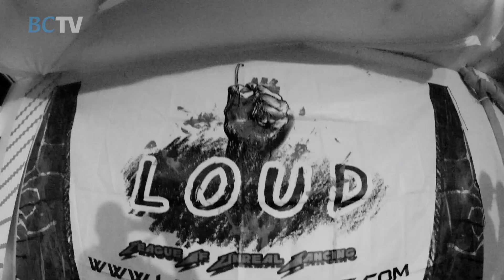Brooklyn Spotlight: The Battlers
Bruck Up style dancing in Brooklyn started at block parties and has moved on to organized competition. The best of the best battle it out in this Brooklyn Spotlight.